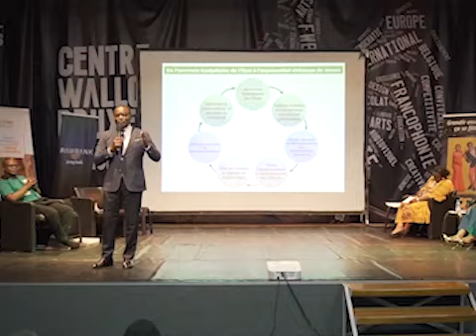Qui est Didier MUMENGI?